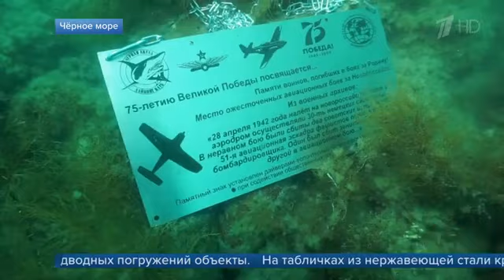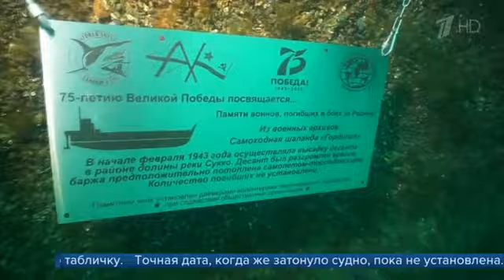Наш проект «Память под водой».Третий памятный знак установлен.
ПервыйКанал о нашем проекте «Память под водой».
Третий памятный знак установлен.
21-го июня, накануне дня начала войны, в подводной акватории Черного моря, вблизи мыса Большой Утриш, был установлен третий памятный знак на затонувшем корабле. Баржа (шаланда) «Гордипия» по одним данным была подбита немецкими торпедоносцами в феврале 42-го, по другим в феврале 43-года..

В этот день, группа кадетов из Анапы, вместе с членами краснодарского отделения РГО и представителем депутатского корпуса г.Анапы смогли вместе с аквалангистами выйти в море и почтить память всех черноморских моряков опусканием траурного венка в воду. Безвозвратные потери Черноморского флота в Великой отечественной войне составили более 80-ти тысяч человек. Черноморский флот начал войну в самый первый день, отражая удар вражеской авиации на город- герой Севастополь….
Весь проект «Память под водой» проходит под эгидой краснодарского отделения РГО и Дайвинг Клубом «Черная Акула», идея проекта принадлежит члену РГО, руководителю Северо -Кавказского направления дайвинг-клуба «Черная Акула» - Эрнсту Антонову. В июле этого года, впервые в истории СССР и России планируется, вместе с клубом «KUBAN TROPHY» установка памятных знаков в Азовском море, морякам Азовской военной флотилии.
Ссылка на репортаж Первого канала-
Мы выражаем свою глубокую признательность всем, принявшим участие в проекте и оказавшим реальную помощь. Фото- ДьяченкоА.В., Ковальчук С., Антонов Э. и других авторов.